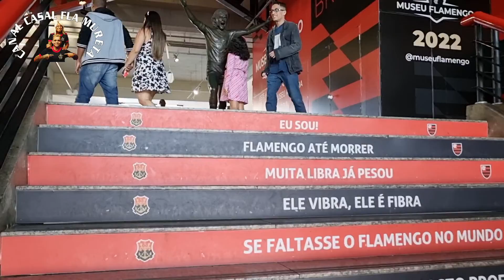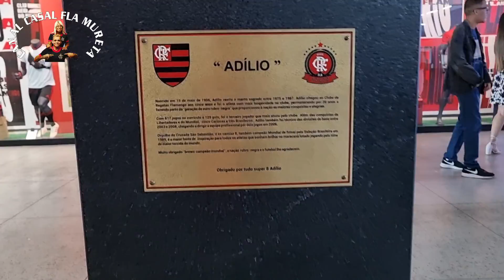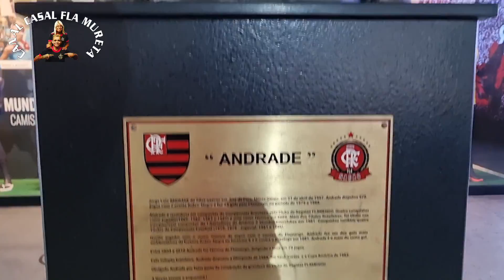UM POUQUINHO DO REMO E GÁVEA